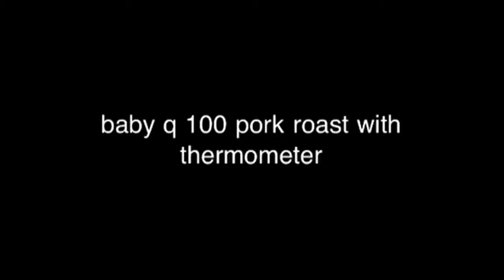weber roast pork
cooking roast pork on a weber baby q 100